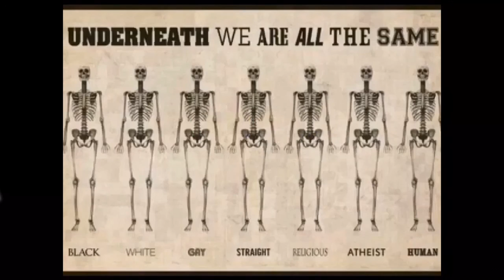Arilds videoblogg 10/3-2017 En helt nydelig dag